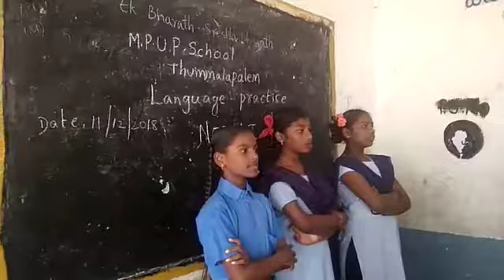Nepali-Mpups Thummalapalem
Bhasha sangham
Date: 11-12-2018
Language practiced: Nepali
Mpup school thummalapalem
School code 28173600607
Prathi padu mandal
Guntur district
Andhra Pradesh